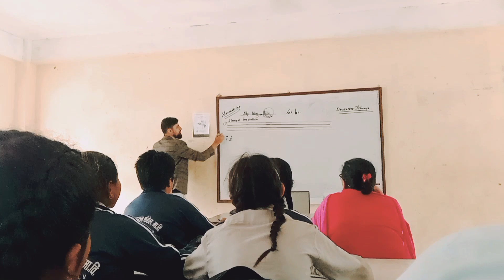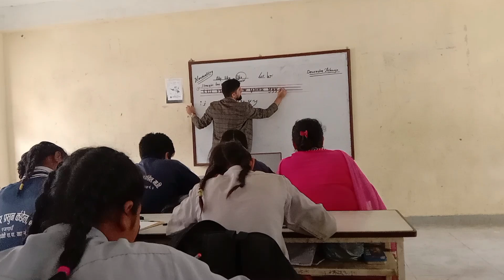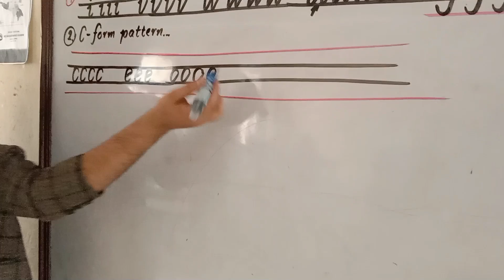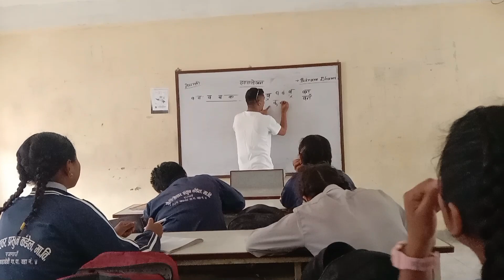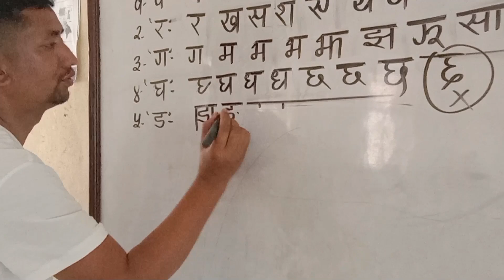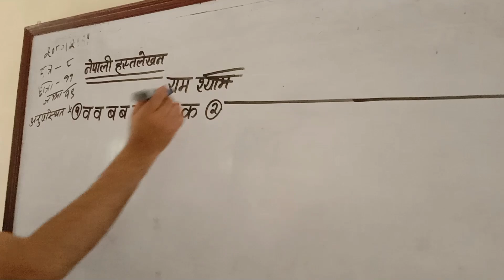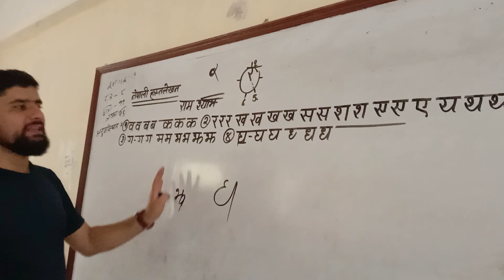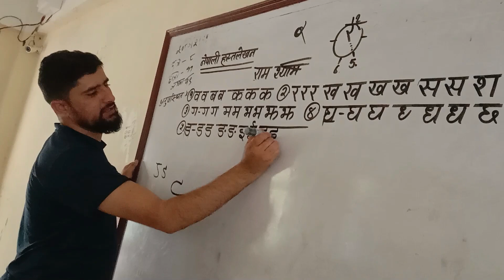How to improve handwriting || handwriting kaise sudhare || कसरी राम्रा अक्षर लेख्ने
तपाइहरुको पनि अक्षर राम्रो बनाउनका लागि यो उपाय अपनाउनुहोस।
handwriting kaise sudhar
handwriting kaise sikhe
handwriting improved